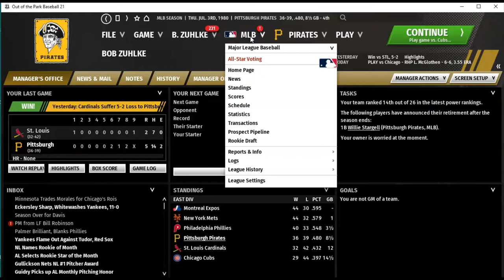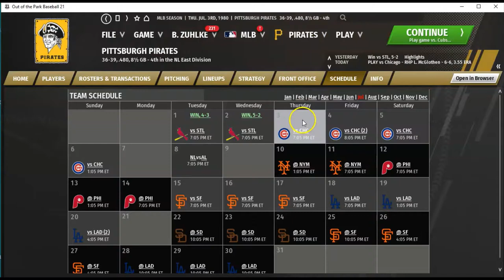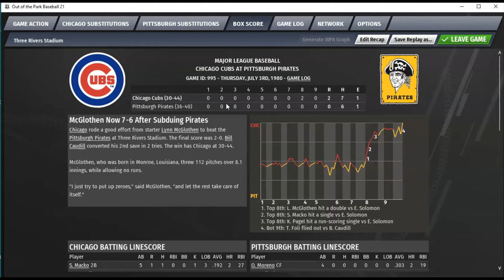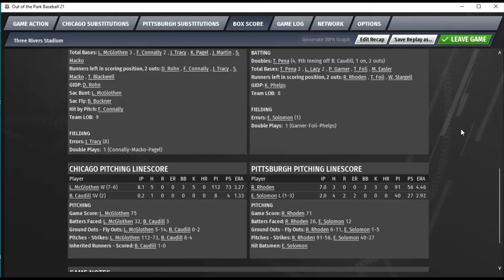OOTP21 Baseball: 1980 Season, Chicago Cubs vs Pittsburgh Pirates | EP 5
Continuing my Out of the Park 21 1980 Pirates season with Episode #5, the Chicago Cubs come to Pittsburgh to take on our Pittsburgh Pirates. On the mound for the Chicago Cubs is Lynn McGlothlen and pitching for our Pittsburgh Pirates is Rick Rhoden. The Chicago Cubs come into the game 29-44 and last in the NL East and the Pittsburgh Pirates come in at 36-39. The Chicago Cubs, however, as bad as they are...are 5-0 vs, the Pittsburgh Pirates in this 1980 replay season.